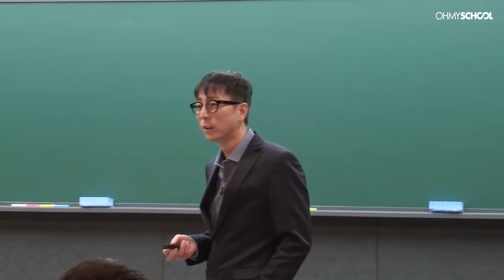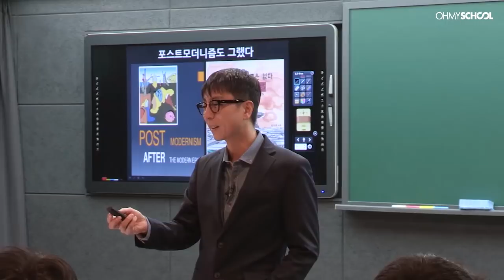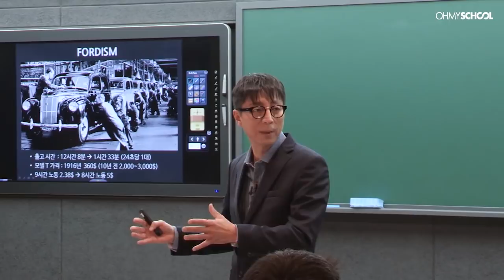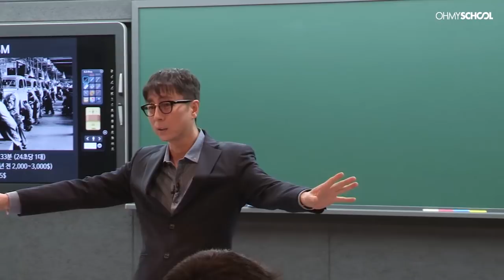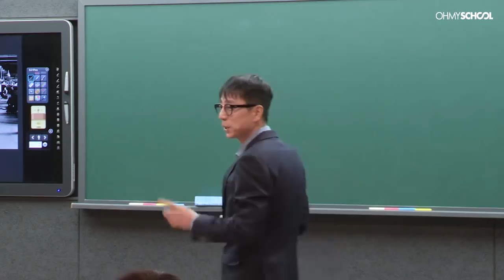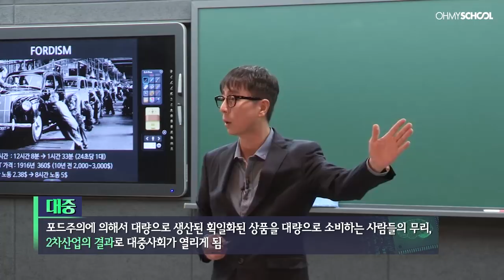[하이라이트] 4차 산업혁명을 알기 위해 무엇을 알아야 하는가 - 최진기의 4차 산업혁명 생존의 조건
최진기의 '4차산업혁명 생존의 조건' 보러가기